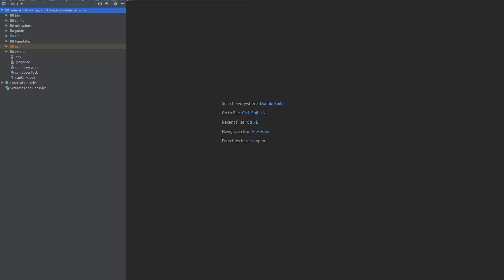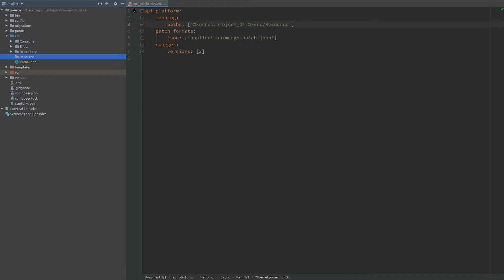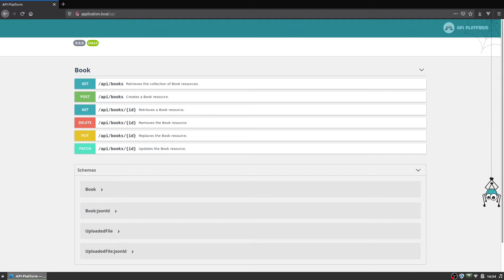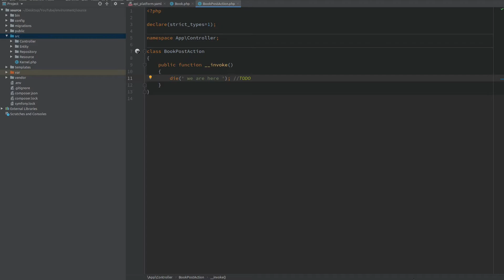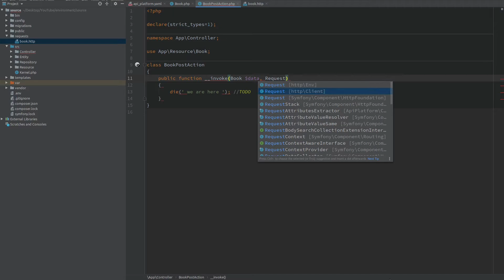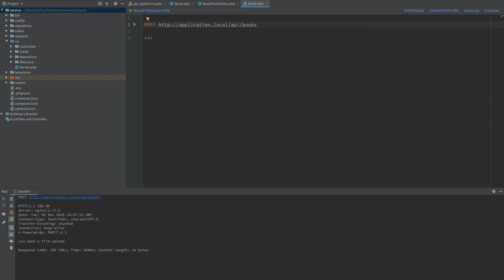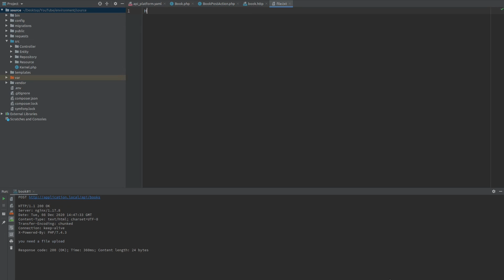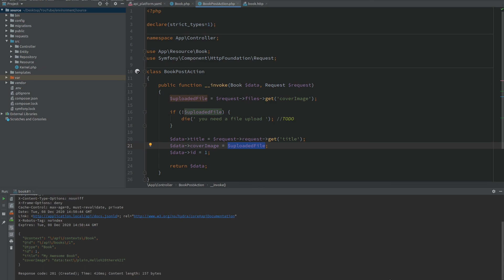PHP Symfony API Platform Custom File Upload - Handle uploading a file the easy way without packages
In this video I will be using Symfony with API Platform to make an endpoint which accepts parameters and a file upload. I will start by creating a simple API Platform class with a custom Action Controller within an empty Symfony Skeleton project. Then I will handle the file upload parameter and the other fields within this resource object.
If you want to skip the scaffold in the beginning jump to 02:32.

Chapters:
0:00 Intro
0:20 Scaffold resource
2:36 File upload request file
4:11 Test request to controller
4:51 Handle request parameters
6:39 Test uploading real file
8:06 Closing words